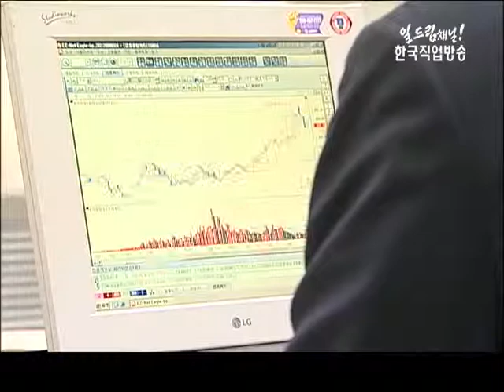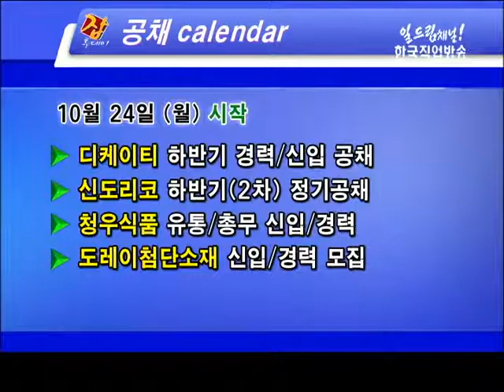잡투데이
*[잡캘린더] - SL 신입직원 채용
*[프리미엄채용정보관] - 마케팅 분야 채용지표/면접비 등
*[주요포털 프리미엄채용 정보관] - 전문 취업포탈사 추천 채용정보
*[취업플러스! 테샛의 모든것] - 경제학의 흐름